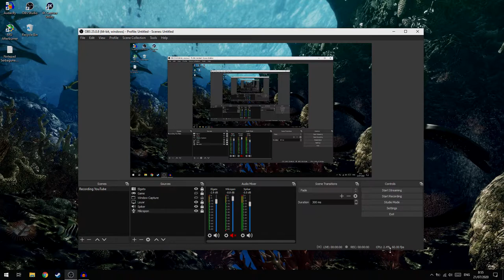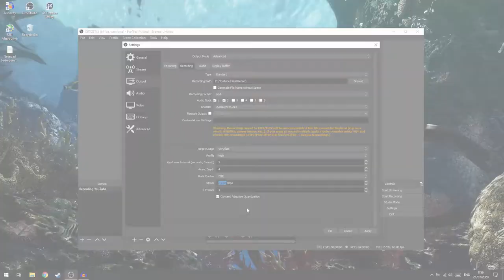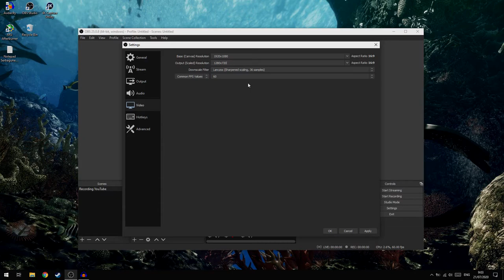Cara Mengatasi Hasil Record OBS Hanya Sebentar!(Fix Encoding Overload Part #2)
oke pak,kali ini guwek akan memberikan sebuah video tutorial bagaimana cara mengatasi hasil rekam obs yang hanya sebentar,jadi kalau kalian record 10 menit maka hasilnya hanya beberapa detik atau tidak full.